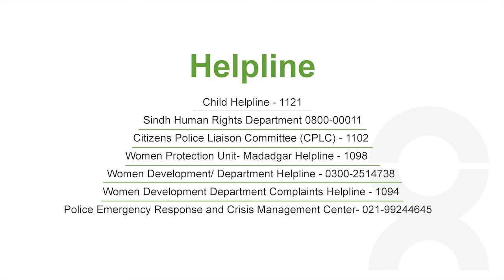Animation on Domestic Violence for Oxfam